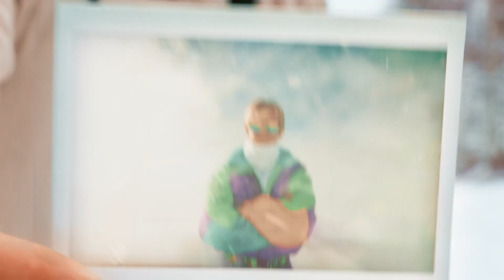Sachtler Ace MK II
BTS de la ultima campaña Sachtler con @originalhancock. Zac viajó por todo el mundo con un increíble equipo de creadores filmando en entornos extremos utilizando el Sachtler Ace Mk II.